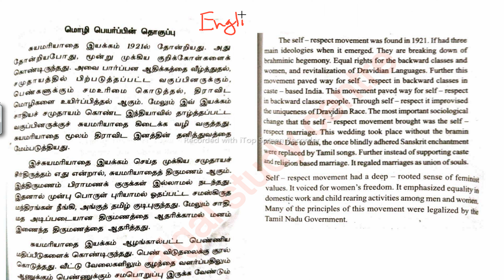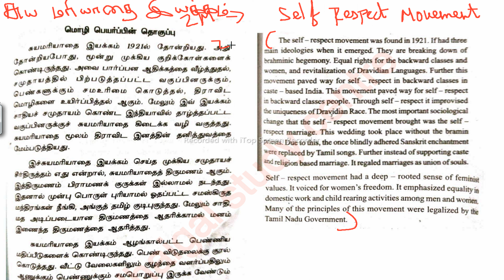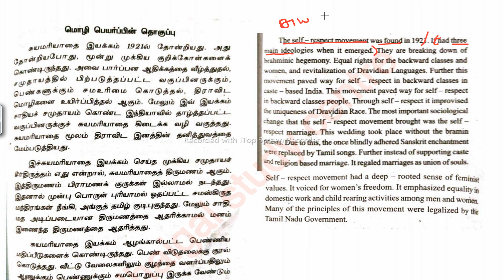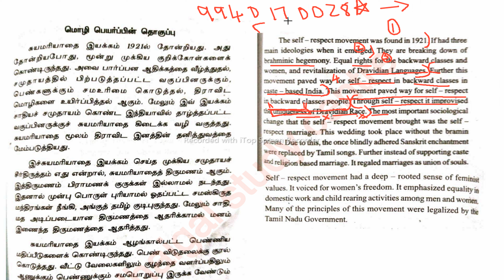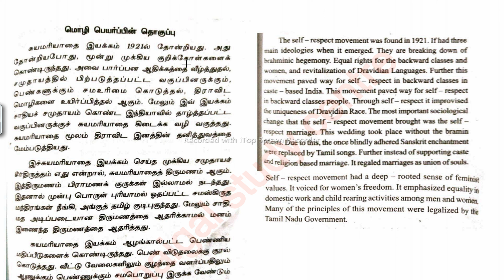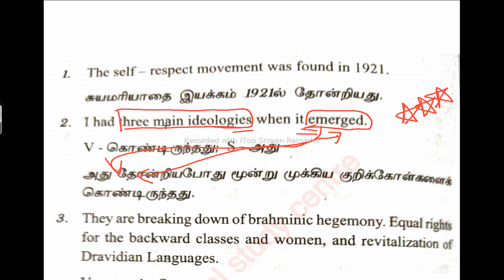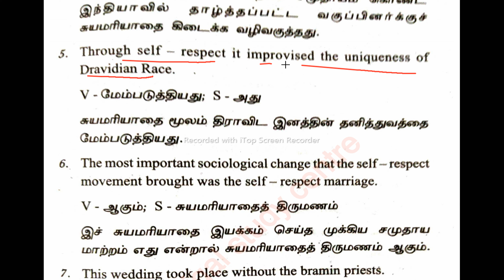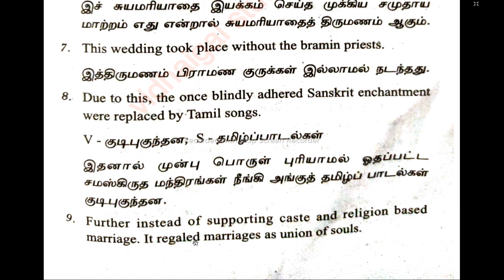tnpsc group 2 mains translation part ,self respect movement,சுய மரியாதை இயக்கம்,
PDF LINK